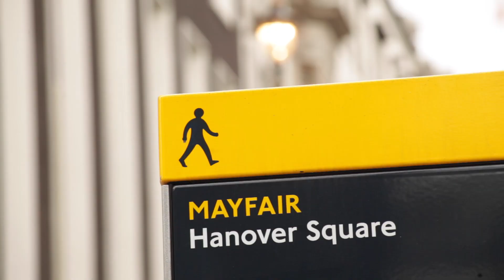Hoxton Fashion w Supermalt: Dylan Jones GQ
The Hoxton Fashion Show went to visit GQ Editor and London Collections Men Chairman Dylan Jones OBE.

Lilah Parsons quizzes Dylan on this years collections, the growth of the mens market and his fascination for social media.